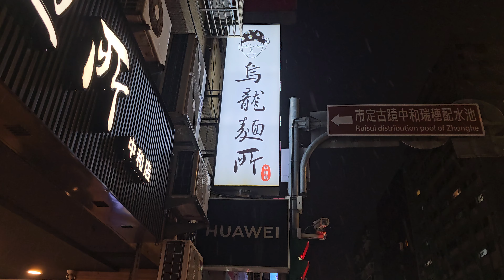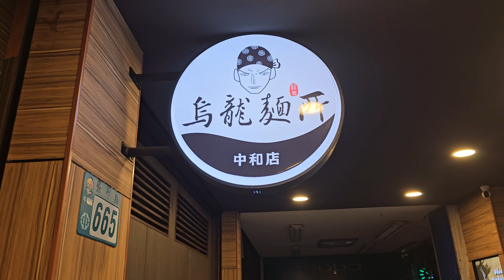*2024/10/02/中和區 烏龍麵所中和店【Meck大叔】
店名：烏龍麵所中和店
地址：新北市中和區景平路665號